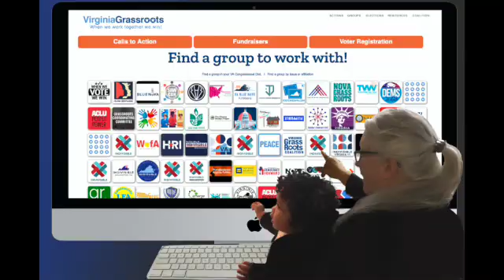Fri Power Lunch (7/22/2022) MOBILIZING FOR THE MIDTERMS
The July 22, 2022 Friday Power Lunch spotlighted three national groups who are working to mobilize the grassroots for the midterms.

GUESTS:
ISABEL BYRON and CRAIG SELIGMAN from Brooklyn, NY-based Red2Blue told us about their exciting work with the New Pennsylvania Project, modeled after Stacey Abrams' New Georgia Project that resulted in 100% voter registration in Georgia after 10 years. They explained how they are gathering and using voter data so that volunteers now love phone banking….yes, you heard that right.
RONNIE COHEN, Co-Founder and Executive Director of Activate America, spoke about how her group that started in California in 2017 has since expanded beyond California and western states to help House and Senate candidates from coast to coast.
NICK KNUDSEN, Executive Director of DemCast explained their new program Mobilize for the Midterms  and how to win the messaging challenges in 2022 they are adopting a more focused election messaging strategy along. Nick also shared their new best social media tools.
collaboration.

CREDITS:
Show Mastermind: Katherine White
Ambassador of Buzz: Stair Calhoun
Show Wizard: Robbin Warner
Show Messenger: Finale Norton
Social Media Diva: Heidi Dragneff
Zoom Crew:  Laura Martinez
Newcomer Chat Liaison: Michelle McKinney
Content Concierges: Sally Reinholdt and Julie Galdo